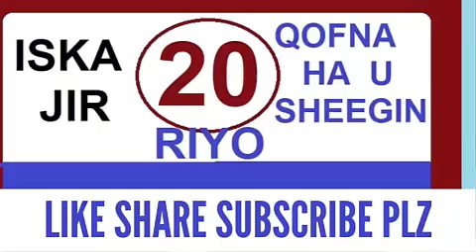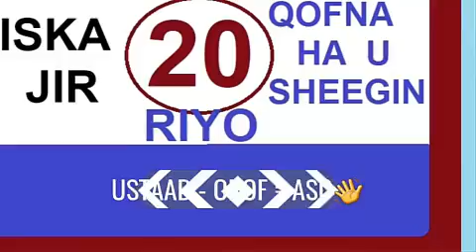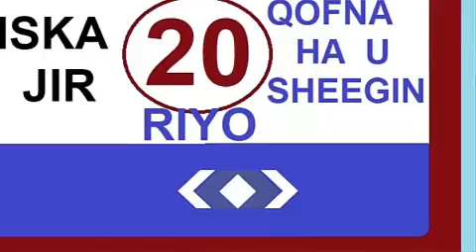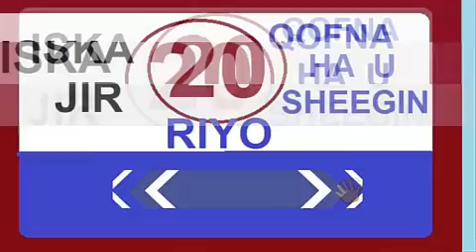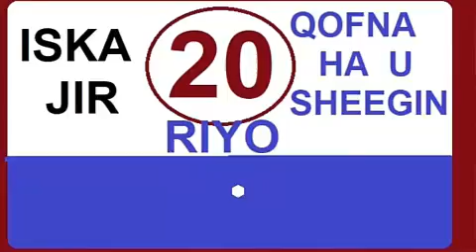KA DIGTOONAAW XITTA ISKA DAAYE DADKA KALE NAFSADAADA ILOWSII 20-KAAN RIYO INAAD QOF U SHEEGTO! QOFNA